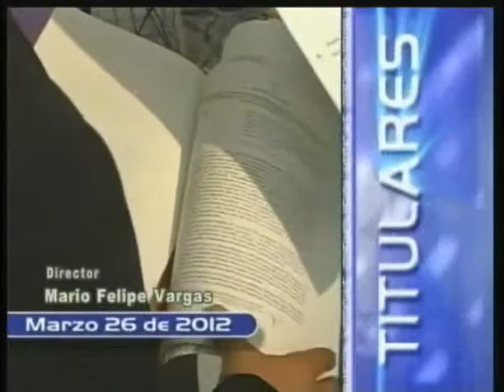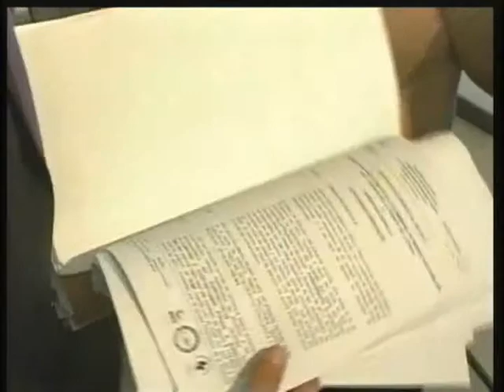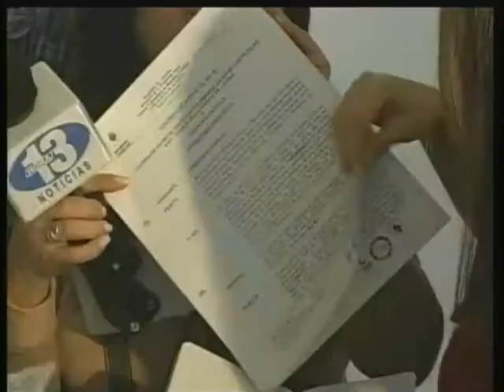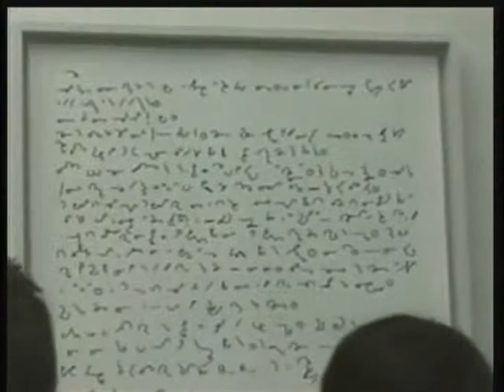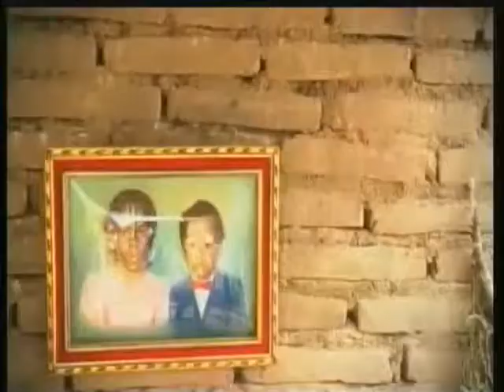Cosmovision Noticias Emision Marzo 26 de 2012